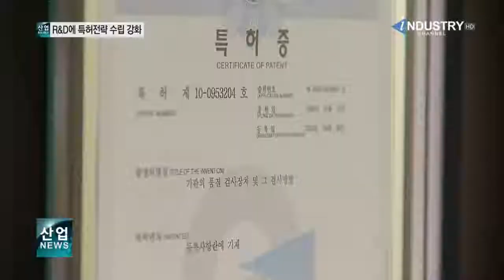산업부-특허청, 산업핵심기술 R&D 지원 협업_산업뉴스[산업방송 채널i]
산업통상자원부와 특허청이 산업핵심기술 R&D 지원을 위한 협업에 나섭니다.

두 부처는 R&D 과제의 연구수행 전 과정에서 특허전략 수립을 강화하는 시범사업을 공동으로 추진한다고 밝혔습니다.

이번 사업은 산업핵심기술 R&D 가운데 정부 출연금 연 10억 원 이상의 중·대형 과제를 대상으로, 산업부 R&D와 특허청의 특허-R&D 연계 전략을 매칭해 선정하고 지원합니다.

총 20개 과제가 선정될 예정이며, 산업부는 약 800억 원의 R&D 자금을, 특허청은 14억 원의 IP-R&D 전략 컨설팅 비용을 제공할 계획입니다.